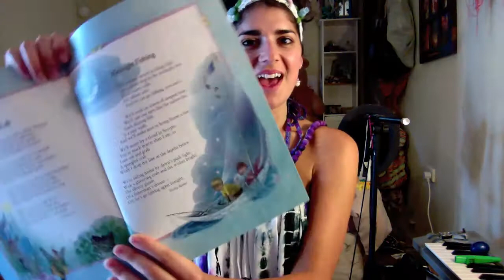Rachel Schembri - Midnight Fishing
Australian original artist Rachel Hannah. Lyrical inspiration from Shirley Barber's "Midnight Fishing" poem.